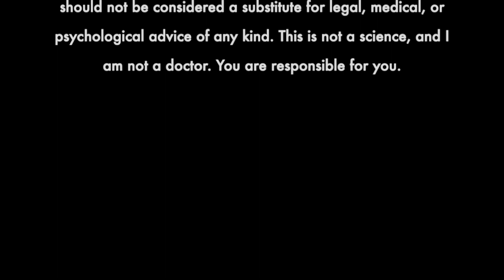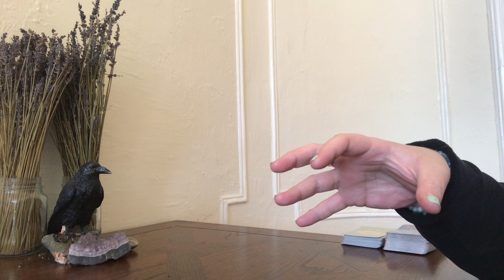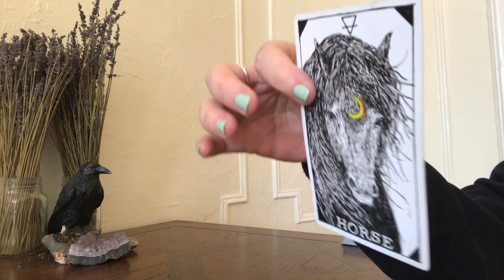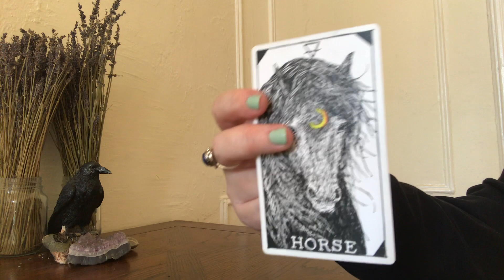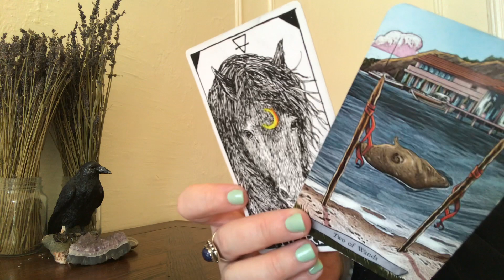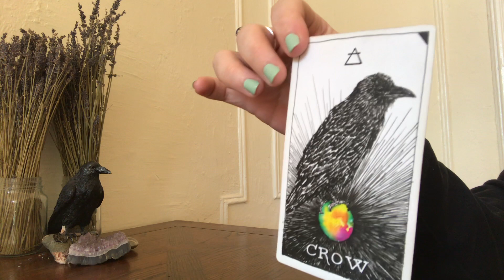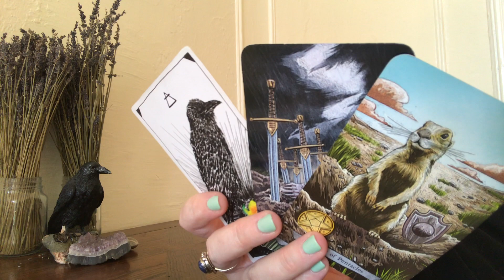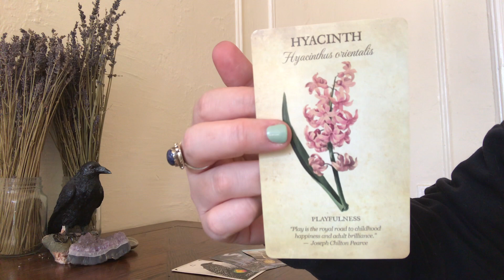LEO- FREEDOM RINGS! (APRIL- JUNE 2021)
_lady_crow_